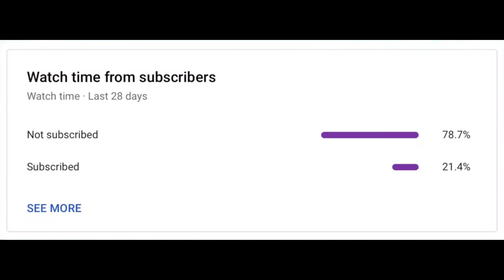Minecraft China All Official Trailers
Minecraft China Trailers

*This video does not belong to me, it belongs to
Mojang Studios
Xbox Game Studios
NetEase Inc.

More MCPE

More MC Mods

If any owners has an issue with any of the uploads please get in contact  and it will be deleted immediately. Thank you for your cooperation.

Minecraft China
Minecraft Chinese
MCPE China
MCPE Chinese
NetEase Minecraft China Edition
我的世界网易
我的世界
當個創世神